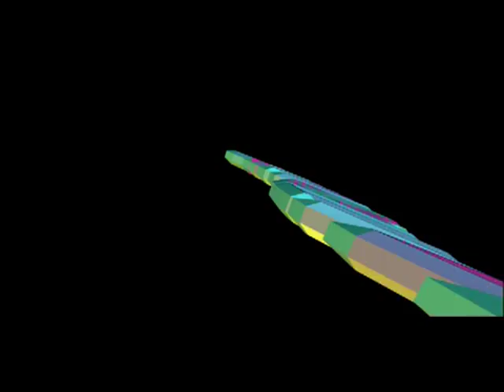ANTRO MIX ESTEREO VIDA 95.3 FM TEPIC NAYARIT MEXICO.mpg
VIDEO EN 3D HECHO POR ABEL BELLOSO LOCUTOR Y DJ SE HACEN PRESENTACIONES ESPECTACULARES Y MIXES MEGAMIXES Y TODO LO QUE SE TE OCURRA SI SUPERAS LO QUE HAGO CRITICAME SI NO NO DIGAS NADA CURSOS DE DJ DESDE CONECTAR UNA GRABADORA HASTA UN EQUIPO DE CONCIERTO ALLENDE Y LEON 2do PISO TE ESPERAMOS TODO LO QUE ESCUCHAS Y VEZ TU LO PUEDES HACER SOLO EN ANTRO MIX ABEL INSCRIBETE